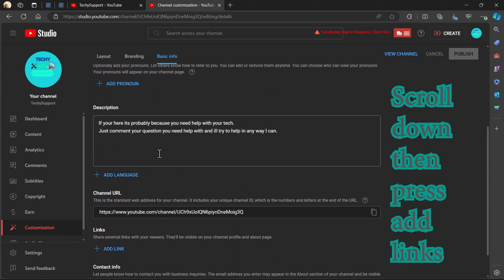How To ADD LINK to YOUTUBE CHANNEL| YouTube TuTorial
I hope this video helped you! Comment if you have more questions!